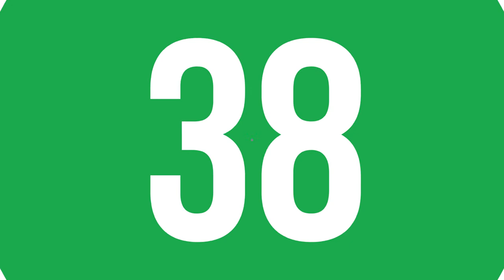En Çok Dinlenen Şarkılar Türkiye Top 40 (26 Temmuz-1 Ağustos 2019) - ŞAFAK KARAMAN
2019 @ŞAFAK KARAMAN

26 Temmuz-1 Ağustos 2019 haftasının en çok dinlenen şarkıları bu videoda... Listeye yeni şarkılar girdi. dinlenme raporlarına göre hazırladığımız video Youtube'daki en gerçek listedir. İyi seyirler.

1 Norm Ender – Mekanın Sahibi
2 Reynmen - Ela
3 Bege- Yeniden
4 Mero - Olabilir
5 Anıl Piyancı ft. Zeynep Bastık – Bırakman Doğru Mu
6 Killa Hakan, Ceza, Ezhel, Ben Fero – Fight Kulüp
7 Feride Hilal Akın – Yok Yok
8 Ben Fero – Demet Akalın
9 Ezhel - Felaket
10 Shawn Mendes - Senorita
11 Ufuk Beydemir – Ay Tenli Kadın
12 Aleyna Tilki – Nasılsın Aşkta?
13 Billie Eilish – Bad Guy
14 Ben Fero – Biladerim İçin
15 Bbno$ & Y2K - Lalala
16 Ersay Üner - Nokta
17 Ben Fero – 3 2 1
18 Norm Ender – Sözler Şerefsiz Oldu
19 Canbay & Wolker - Fersah
20 Büyük Ev Ablukada – Ne Deve Ne Kush
21 Zeynep Bastık – Her Yerde Sen
22 Ceza ft. Sagopa Kajmer – Neyim Var Ki
23 Anıl Fiyancı, Ezhel – Kafa10
24 Kahraman Deniz – Böyle Sever
25 Khontkar, Ben Fero - Jenga
26 Merve Özbey - Tebrikler
27 Massaka - Katliam 3
28 Ceg - Şampanya
29 Sıla -Karanfil
30 Merve Özbey – Yaramızda Kalsın
31 Mert Şenel – Şaraplar ve Kadınlar
32 Melike Şahin – Tutuşmuş Beraber
33 Yüzyüzeyken Konuşuruz – Ölsem Yeridir
34 Ben Fero - Motivasyon
35 Şanışer – Günleri Geride Bırak
36 Ben Fero - Babafingo
37 Rauf ve Faik - детство
38 Reynmen – Derdim Olsun
39 Norm Ender - Deli
40 Adamlar – Zombi Mahali